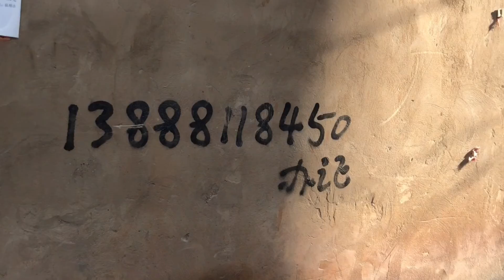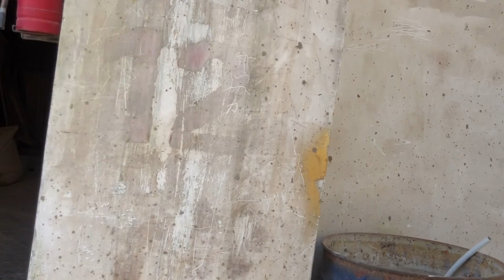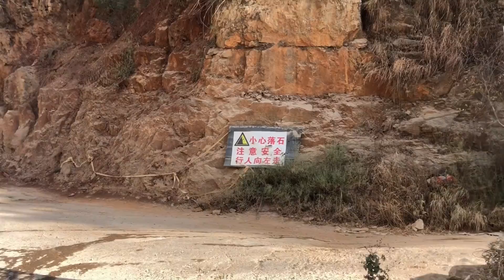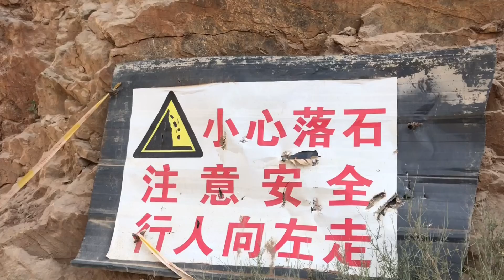工厂脏乱差加山区地质灾害，已变成了废墟一片狼藉，厂房机器都要拆！工厂倒闭人都去哪里呢？很多老板工人十几年奋斗还是一贫如洗...这里要开发房地产，滇池半山别墅1万7千元一平方起…